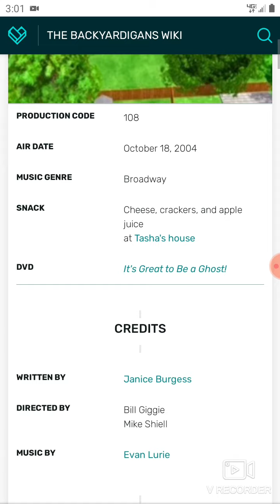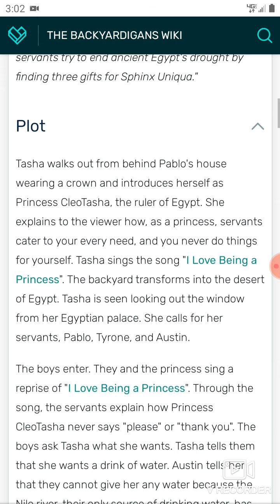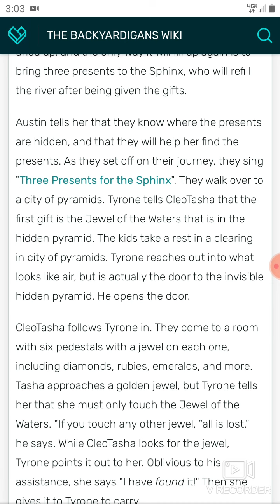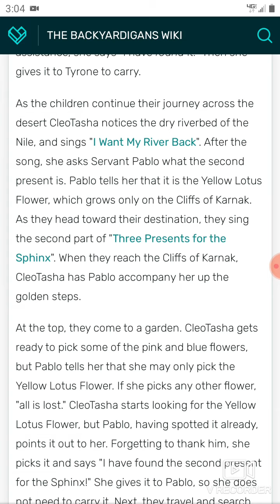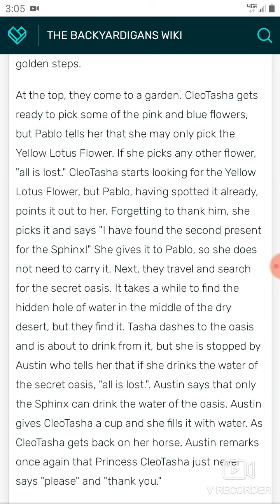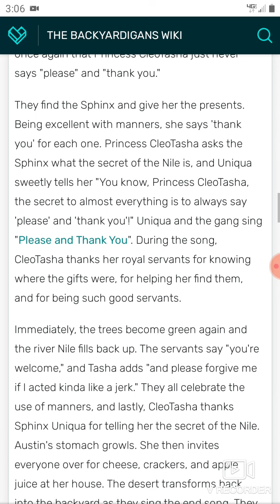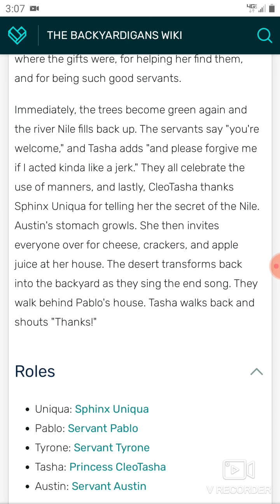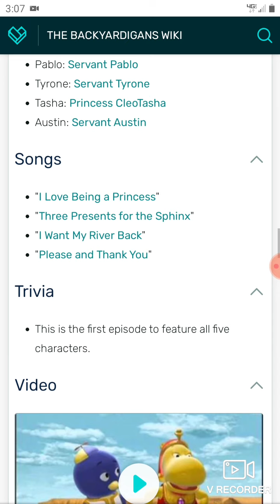the Backyardigans the key to the Nile episode 8